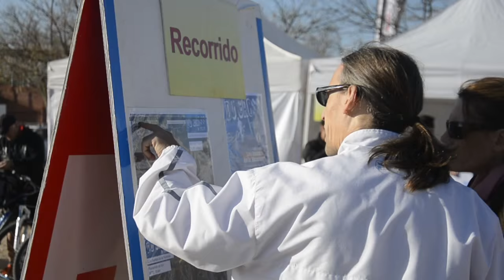(DuCross Oficial) 2015-Du09 - Santos de la Humosa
I Ducross 2015 de Santos de la Humosa

el calendario de pruebas DuCross